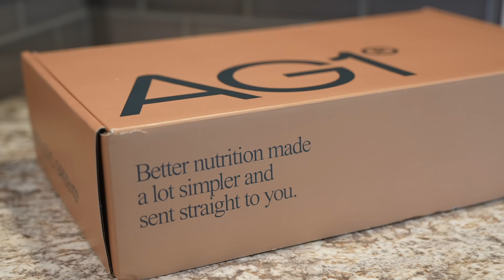They Talked S*** For A Year So We Made Them Play For MONEY...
to get started on your first purchase and receive a FREE 1-year supply of Vitamin D3+K2 and 5 travel packs.

🏀 Episode 2, Season 7 - Witness the Clash of LEFTIES 🏀

Get your popcorn ready, folks, because in this electrifying episode, we've got a showdown that's bound to leave you on the edge of your seats! It's a battle of wits and skills as two shifty high IQ point guards lock horns in a heart-pounding 1v1 face-off!

🧠💪 Meet the Contenders: 🧠💪

Representing team Dvontay, Will is ready to show off his impeccable basketball IQ and jaw-dropping shot-making skills. He's got the moves, the charisma, and the determination to take home the glory and a cool $250!

Facing off against Will is the enigmatic Aaron, who's all set to dazzle you with his mesmerizing court presence and lightning-quick moves. This high-flying dynamo is out to prove that he's got what it takes to snatch victory from the jaws of defeat!

Tune in to Episode 2 of Season 7 to witness the basketball battle of the year!